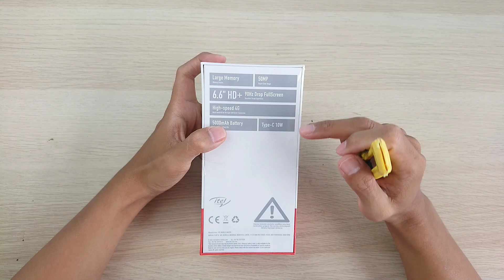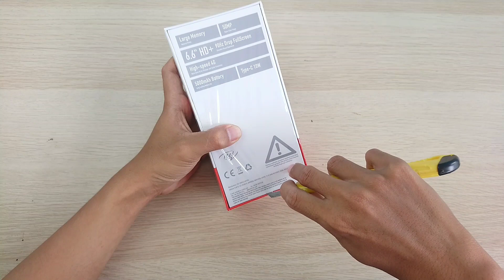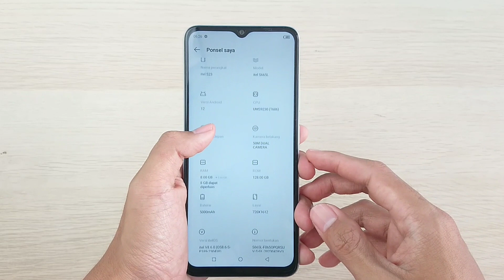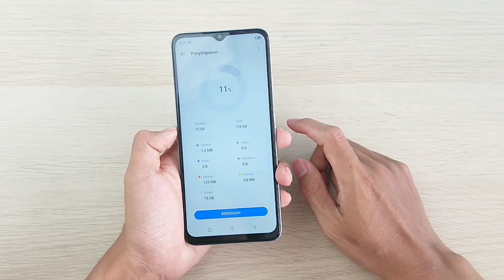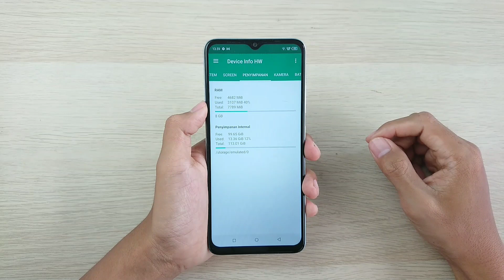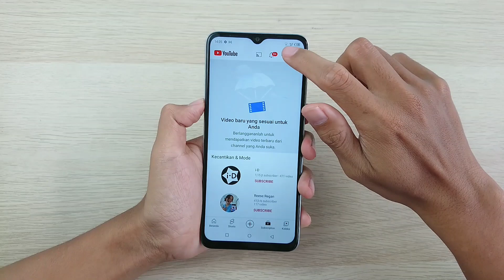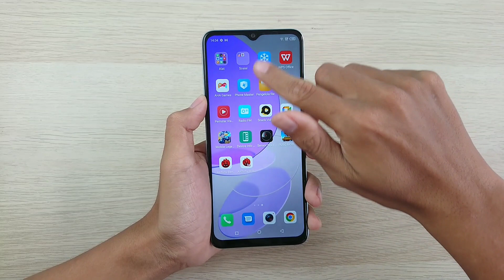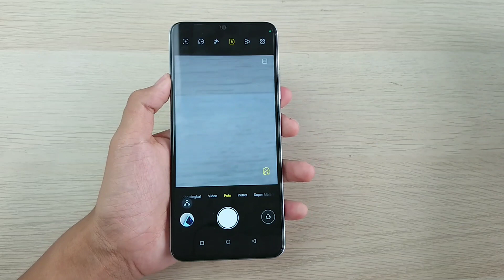Itel S23 4G,Bermasalah? Tonton Dulu Sebelum Beli | Unboxing Lengkap+Test Layar+Gaming & Speaker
Ini adalah video unboxing smartphone terbaru dari itel Indonesia yaitu itel S23 4G. Harga 1,3 tapi punya RAM 8/128GB. Buat yg pengen tau isi kelengakapan dan spesifikasi nya cek aja video ini.
Link Pembelian Itel S23 4G official
Link Alternatif Itel S23 ( Rekomen Star Sellero)

Terima Kasih